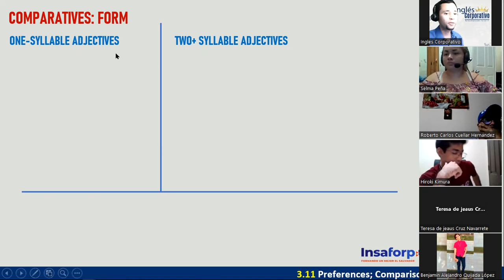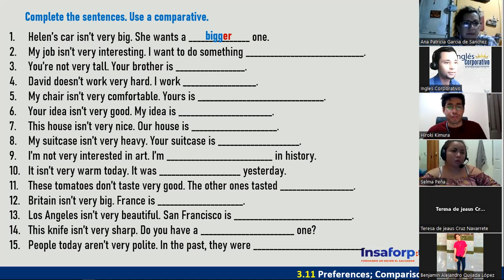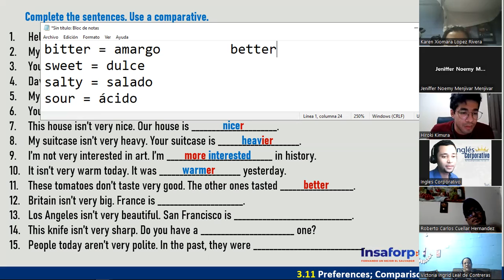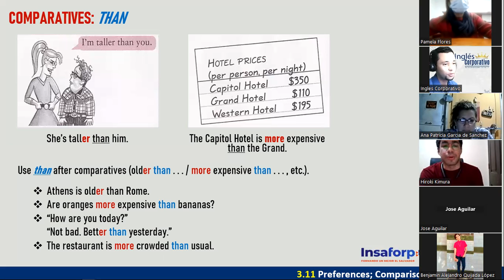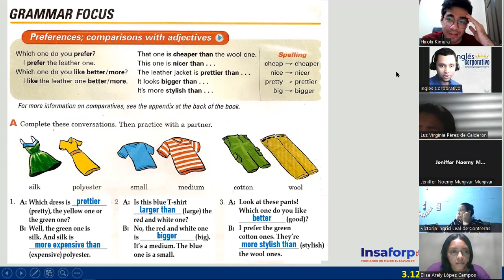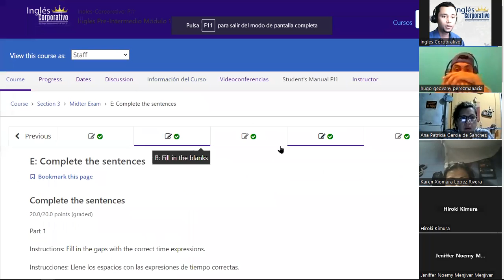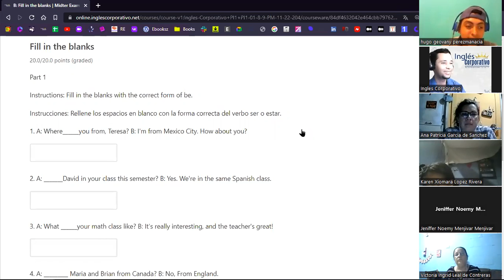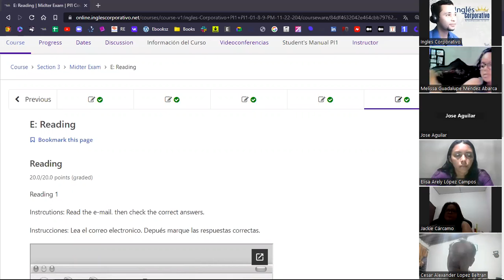Inglés Corporativo - 17 de Noviembre - Comparative Adjectives with Than - Session 08